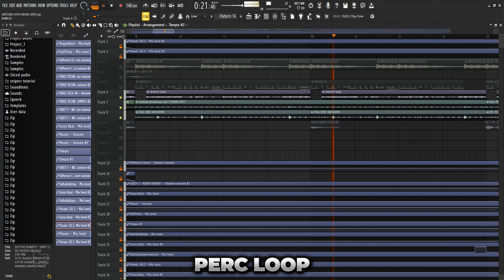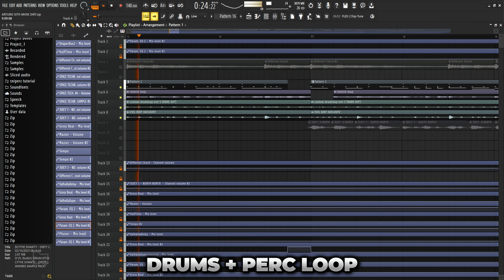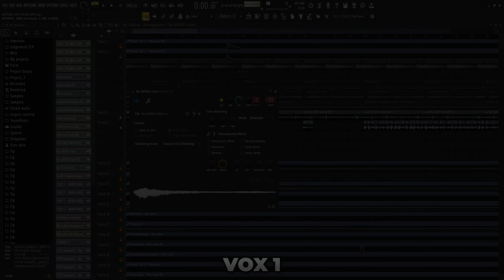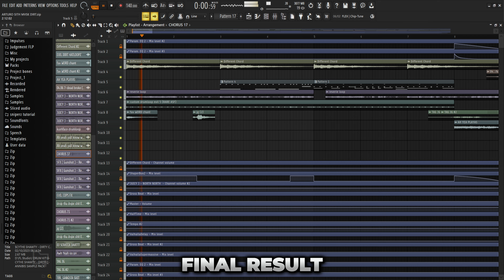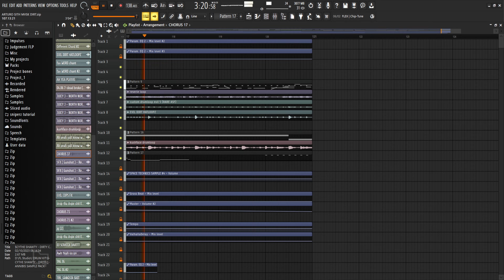HOW TO MAKE DIRT?!